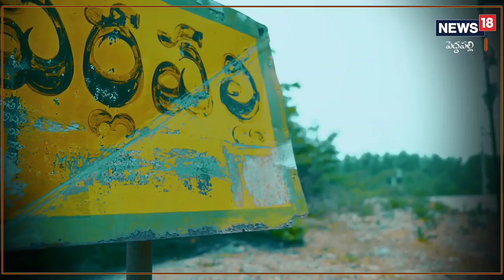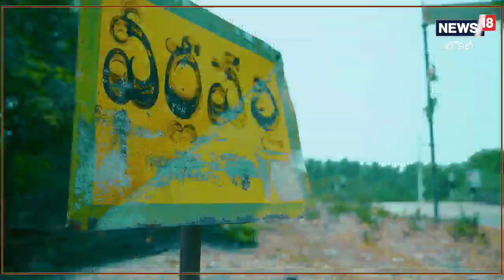Peddapalli: దసరా సినిమా కథ పుట్టిన ఊరు ఇదే! | News18 Telugu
Peddapalli: దసరా సినిమా కథ పుట్టిన ఊరు ఇదే!